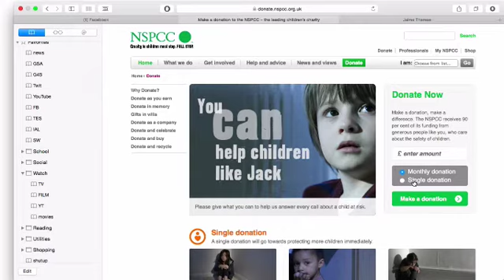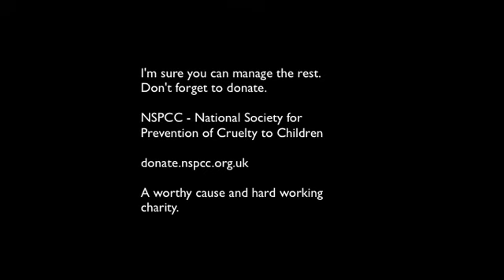Mrmortonicebucket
I was nominated by Miss Travers so passed along the good will to Mr Wolffel, Mr Roche, Michael Okane and Nikolaos Kalantzis (Or Chartolarious)